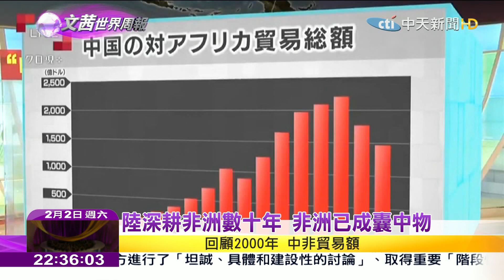2019.02.02【文茜世界周報】美非聯合軍演 明稱反恐暗制衡中國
播出時間↓↓↓
週六 21:00 文茜的世界周報
週日 21:00 文茜的世界周報
週日 22:00 文茜的世界財經周報